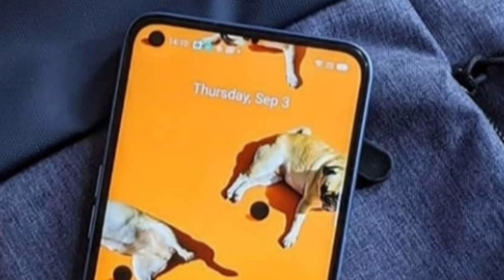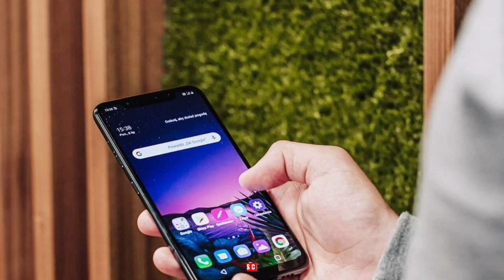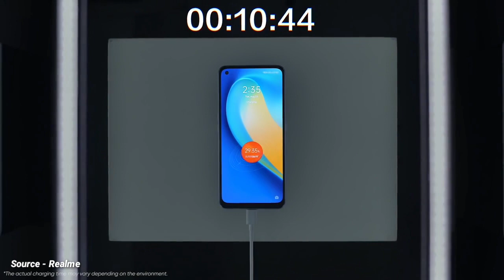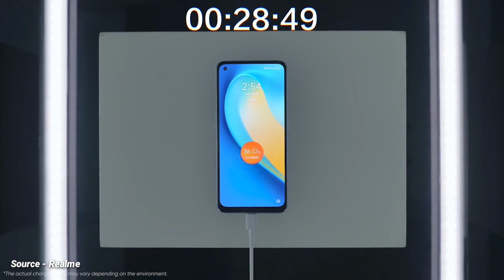Realme Narzo 20 Pro | 65w Fast Charging | Punch Hole Display | Helio G95 soC | Specs | Price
Realme Narzo 20 Pro | 65w Fast Charging | Punch Hole Display | Helio G95 soC | Specifications & Price

---Dosto aaj mai aap ko batuaga Realme Narzo 20 Pro full specifications and Realme Narzo 20 Pro price in India guys Realme Narzo 20 Pro Realme 7 sai kafi similer rhnee vala hai Realme Narzo 20 Pro or 65w dart charging or 4500mqh battery milegi sath mai Helio G95 soC 48mp Quad camera setup or Punch Hole Display di gayegi ye Smartphone 16k mai launch kiya jayega Realme Narzo 20 Pro, realme Narzo 20 Pro review of Specifications, realme Narzo 20 Pro price, realme Narzo 20 Pro launch, realme Narzo 20 Pro vs realme 7

(Faltutech)
Ankur Rathi